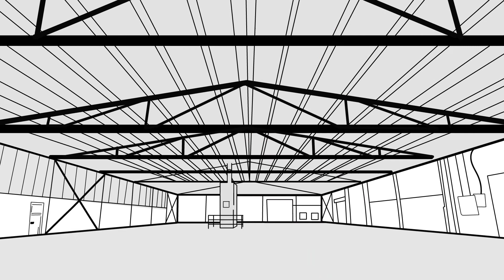Erklärungsvideo Capture1 Automotive Consulting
Ihre Dienstleistung beinhaltet die Unterbringung und Pflege wertvoller Besitztümer Ihrer Kunden und Sie möchten diesen Schritt für Schritt erklären, wie angenehm und sicher Ihr Service funktioniert? Nutzen Sie dazu ein Erklärungsvideo.